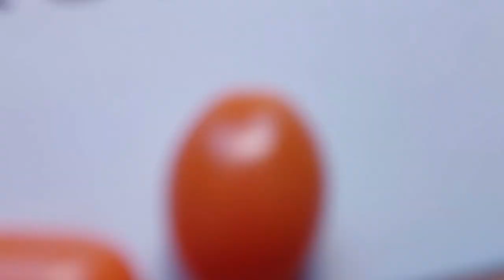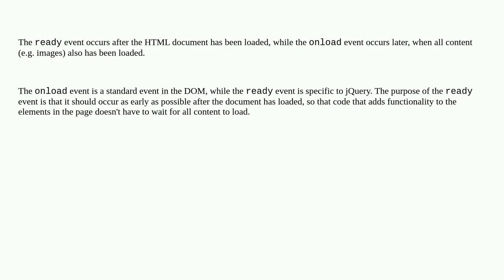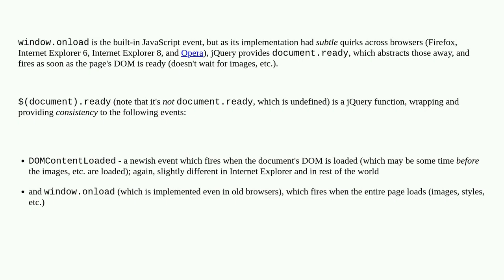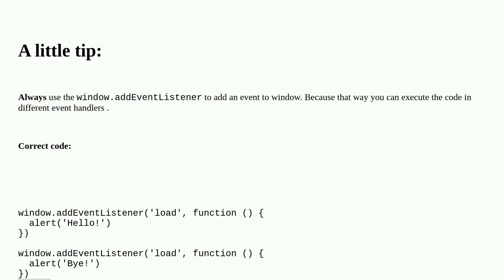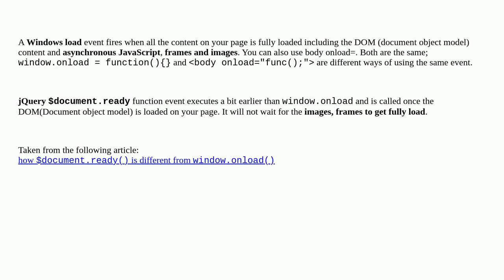window.onload vs $(document).ready()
A special thanks goes out to the community

  jquery unobtrusive-javascript dom-events javascript